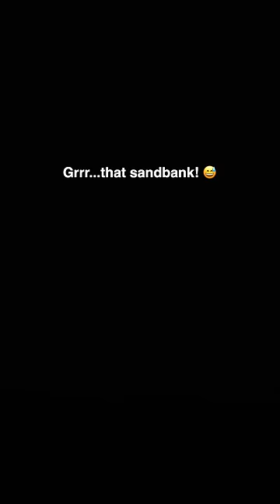OSPREY Almost Drops BIG FISH!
An osprey almost drops a big fish!

CAMERA EQUIPMENT USED:
Canon EOS R5 with Canon RF 100-500mm lens

(This video is about: tammy ascher,osprey,osprey birds,ospreys,osprey flying,osprey has fish in talons,osprey in the city,osprey flies with fish,osprey flies with fish in talons,osprey with big fish,osprey almost drops big fish,osprey flies with big fish in one talon,osprey bird,osprey raptor,osprey raptors,osprey bird of prey,bird of prey,birds of prey,raptor,raptors,osprey catches fish,osprey catches big fish,osprey at the beach,osprey video,osprey bird video,birds in flight,bird in flight,Imperial Beach,Tijuana Slough National Wildlife Refuge,Canon,Canon R5,Canon EOS R5,Canon RF 100-500,Canon RF 100-500mm,Canon RF 100-500mm lens,canon wildlife,canon wildlife video,canon videos,canon wildlife video,canon video,wildlife video,120fps,slow motion)